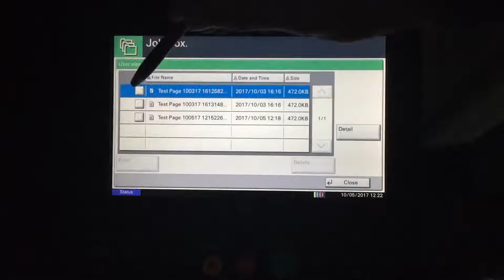Release locked print on Kyocera copiers